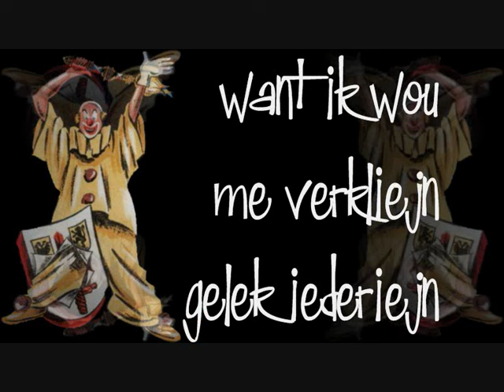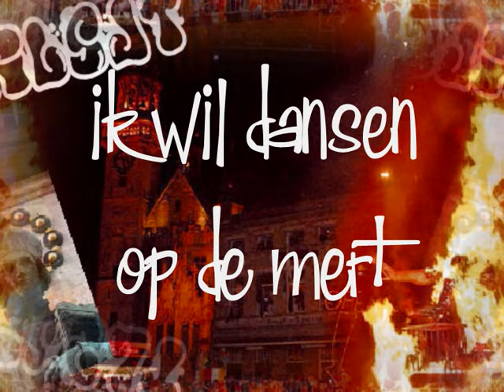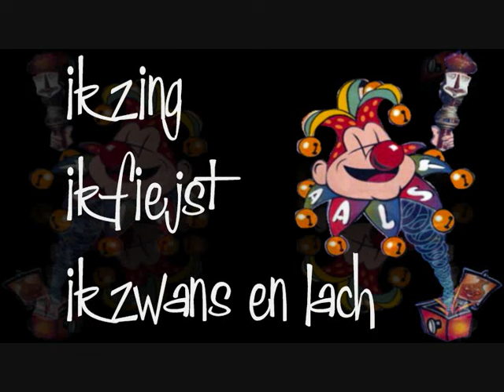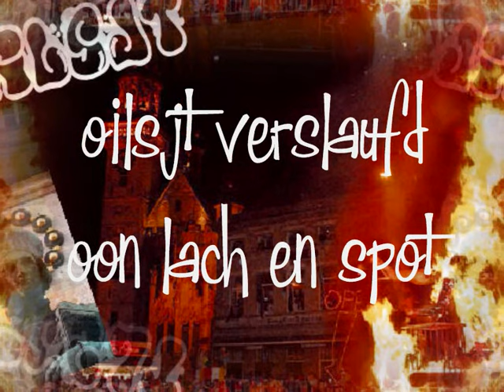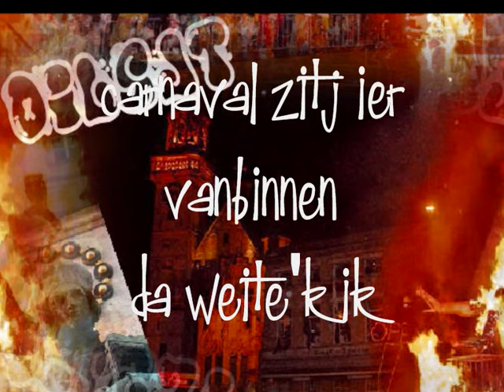vastelauved zal bleiven leven - wim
bekijk ook eens mijn FB pagina 'oilsjterse carnavalklipkes montooken'
(ni downloaden aub-kupt liever 't ceideiken)